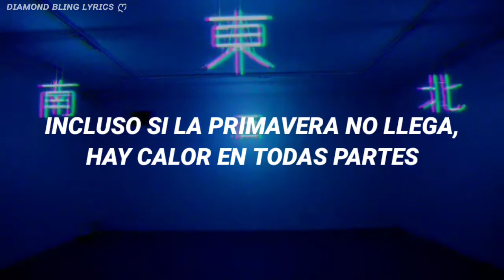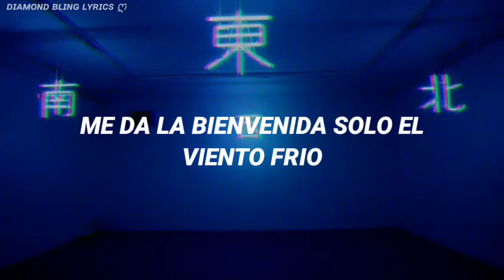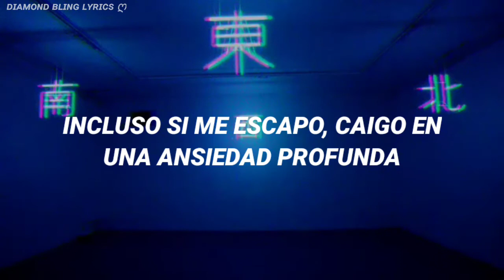TXT (투모로우바이투게더) - FROST [Sub. Español]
Perdón si hay algún error en la letra. 🙊

Recuerden que la letra no es 100% acertada, siempre cambio algunas palabras para darle sentido a toda la letra.♡

•🌟Cuenta de VK (En la app o solo inicien sesión en internet para poder ver mi perfil) Mandame un mensajito si quieres que haga alguna traducción!

•🌟Mi playlist en Deezer (Lista de mis canciones favoritas y de las que he traducido en el canal, ojalá les gusten! :'3)

TXT Español
TXT Sub español MV
TXT Sub español
TXT Traducción español
TXT Subtitulos en español
TXT Sub Español
투모로우바이투게더 (TXT) Frost